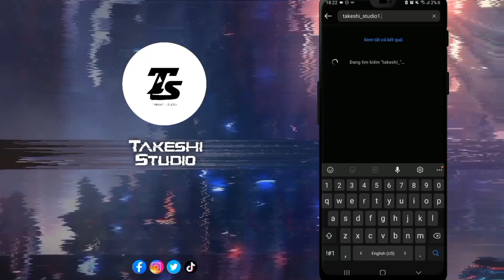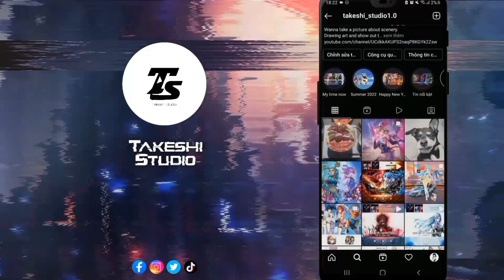《Fate/Grand Order US》Leonardo Da Vinci (Caster) all ascension forms & NP animation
"Davin-chan is coming :333333"
Master: Warrist
Fate/Grand Order (フェイト/グランドオーダー) is a mobile “gacha” RPG game for Android and IOS, developed by Delightworks, published by Aniplex and licensed by TYPE-MOON.

Conceived as "Fate Online Project Reboot", the reboot of the original Fate/Apocrypha project that eventually became a novel series, Grand Order is a turn-based RPG with strong storytelling and “gacha” elements—the 300+ characters usable in combat being drawn from a weighted lottery with in-game currency and microtransactions.

Originally released in Japan in 2015, the game reached China in 2016 and the United States in 2017. The same year, it became the sixth highest-grossing mobile game, and has gathered a large community. The game's story is being adapted in several manga, animated movies and animated series.